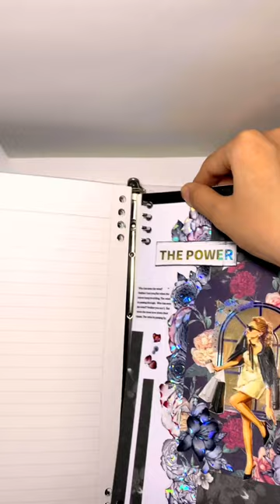Let’s making journal ✨Part134:Elegant